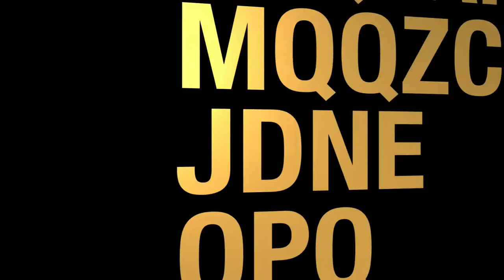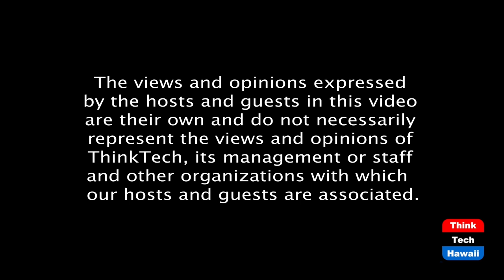Tech Startups Rooted In Hawaiian Values (Hawaii Re-Imagined)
Indigenous innovation incubator.  The host for this episode is Ruby Menon.  The guest for this episode is Alec Wagner.

Started in 2016, the Purple Prize is an innovation competition that brings together people across sectors to build technology solutions that create value for land and people. To date, they have worked with over 40 teams and have awarded those with the highest potential to create real impact in Hawaii.

We talk with Alec Wagner, the Director of the Purple Prize about their unique approach of integrating technology with Hawaiian values and cultural practices, COVID pivots they've had to make, and interesting projects they are doing to impact workforce innovation.